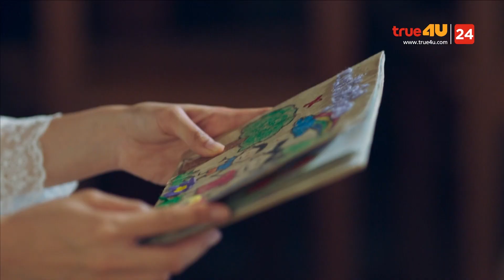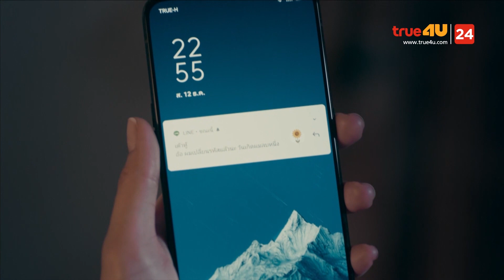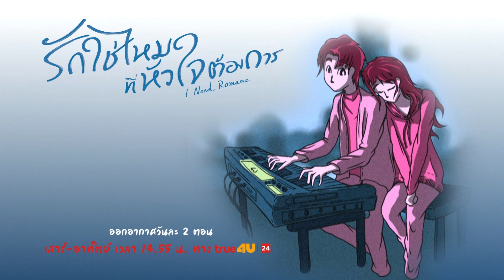[Recap] I Need Romance รักใช่ไหม ที่หัวใจต้องการ EP.4